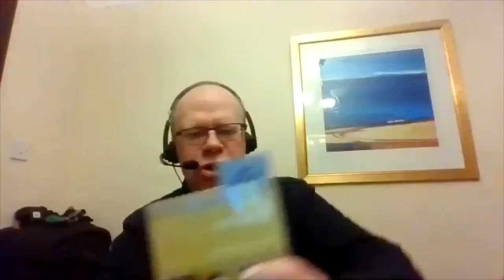#4 Bird Health & Medication w/ Dave Henderson | The Natives & Norwich Zoom Room